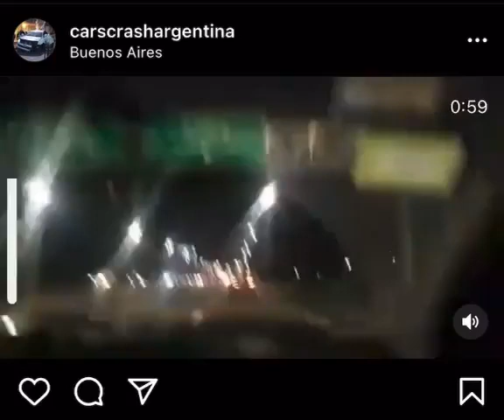Se grabaron corriendo una picada en la General Paz, chocaron y casi causan una tragedia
Por un milagro no terminó en tragedia. Dos hombre se filmaron corriendo una picada a gran velocidad sobre una avenida General Paz repleta de vehículos. En la filmación, que se hizo viral en las redes sociales, que el Peugeot tripulado por dos personas zigzaguea varias coches en sentido hacia el Río de la Plata hasta que termina chocando. Si bien perdieron el control y terminaron en la banquina, esta vez no hubo muertos ni heridos.

El video fue compartido por Viviam Perrone, la fundadora de Madres del Dolor. "Esto fue sobre la General Paz, llegando a Donado de Capital a Provincia. Es lo que hacen siempre, van de General Paz a Panamericana y terminan en Campana. Generalmente son los jueves y viernes por la noche. Pero no hay controles. No sería difícil encontrar al conductor. Sólo hay que querer hacerlo", relató.

En el video se escucha a un acompañante que le dice al conductor "ya está", pero éste no hace caso y acelera."Casi me caigo, boludo. Bah, casi se me cae el celular", agrega.

El auto frena obligado por el caudal del tránsito, pero en cuanto ve un hueco acelera, se manda y vuelve a pasar de forma peligrosa a varios autos por izquierda y por derecha.

En una de esas maniobras, el auto se sale del carril y sigue hasta la banquina. En ese momento, lo que parecía un juego se convirtió en segundos de terror. Y es en una de esas maniobras por el lado derecho que el auto se sale de los carriles de la avenida y sigue unos metros sin control por la banquina. "¡No, no! ¡No, no!", se escucha, cuando aún puede pasar lo peor. Pero no, finalmente, el auto se detiene. "No nos hicimos mier*** de pedo, boludo", se escucha al acompañante.

El video apareció en el Instagram @carcrashargentina, que anuncia que ofrece "imágenes y videos de accidentes, siniestros viales y curiosidades automovilísticas en Argentina". Y pide: "Mandame tu accidente al MD".

Madres del dolor

La Asociación Madres del Dolor se creó el 10 de diciembre de 2004 y está conformada por familiares de víctimas de violadores, asesinos al volante, secuestradores, gatillo fácil y delitos comunes. Sus integrantes y fundadoras son Isabel Yaconis, Vivian Perrone, Marta Canillas, Silvia Irigaray, Nora Iglesias, Elsa Gómez y Elvira Torres.

"Después de la pérdida de nuestros hijos, la unión nos hizo muy fuertes para luchar contra la violencia. Por eso, el 10 de diciembre de 2004 nació la Asociación Civil Madres del Dolor. La finalidad de la Asociación es promover y consolidar la prestación de Justicia, brindar servicios de asistencia y constituir un foro de defensa de los derechos y la seguridad ciudadana.

Y aclara: "Toda consulta es totalmente gratuita. Los abogados que nos acompañan en nuestra tarea no cobran por hacerlo".